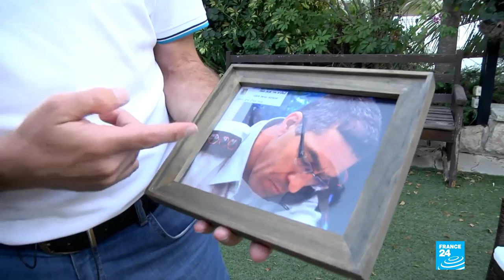Israeli Druze outraged by new Jewish nation-state law